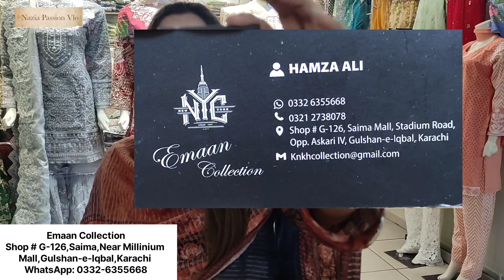💥*Maria.B Luxury Designer Pret Collection* | Stitched 3 Piece Wedding and Mayon, Mehndi designs 2022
💥*Maria.B Luxury Pret Designer Collection* | Stitched 3 Piece Wedding and Mayon, Mehndi designs 2022 @Nazia Passion Vlogs

Address: Emaan Collection, Shop No,G-126, Saima Mall, near Millinium mall, Gulshan-e-Iqbal Karachi